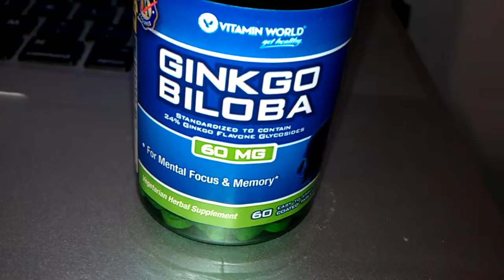The Daily Blabb: Apartments and Auditions! :D